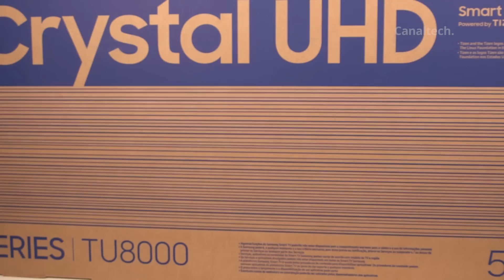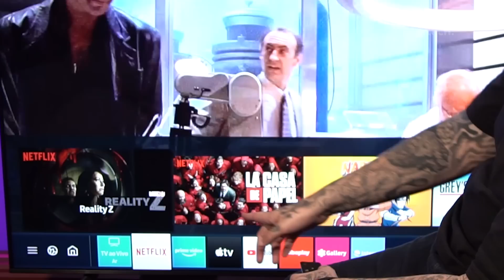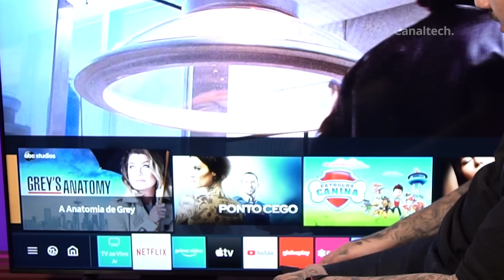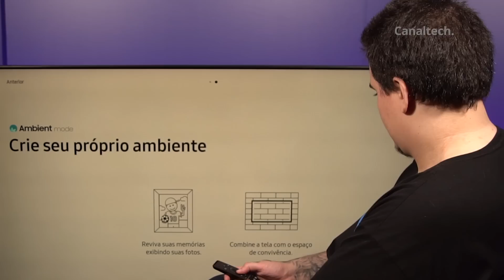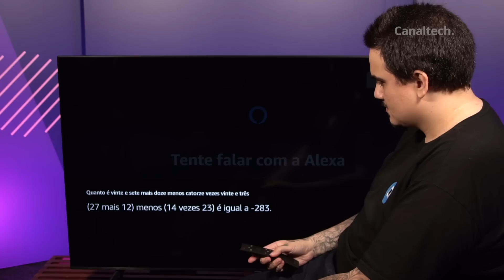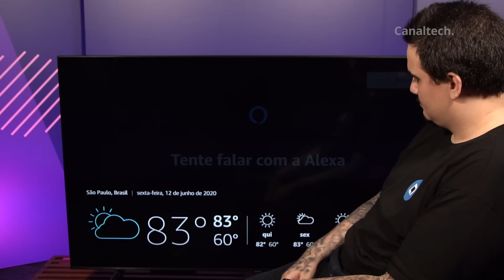Smart TV 4K de entrada (menos cara): Samsung Crystal TU8000 [Unboxing/Hands-On]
A Samsung Crystal TU8000 é uma televisão inteligente que muda um pouco o conceito de "entrada", "menos cara" para as smart tvs da Samsung.

Utilizando seu novo processador como nome da linha, a Crystal oferece integração com Alexa (da Amazon) e Google Assistente, integrando à sua entrega de conteúdo utilidade e smart home.

Ficha Técnica:
Crystal UHD 4k TU8000